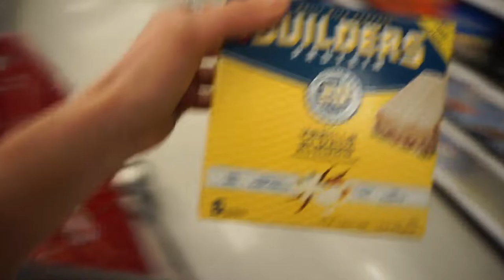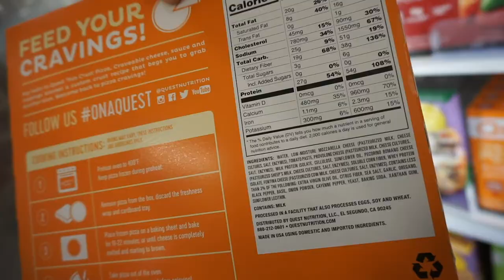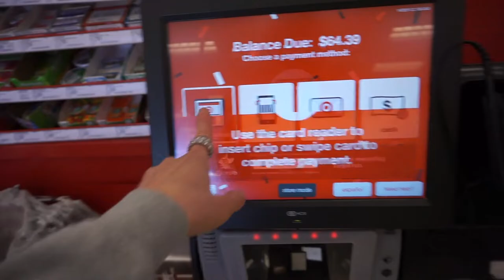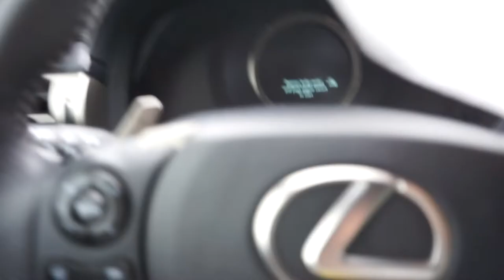I GOT SO SICK | Quarantine Vlog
I got insanely sick during the coronavirus pandemic and this is what happened. plus coronavirus haul!